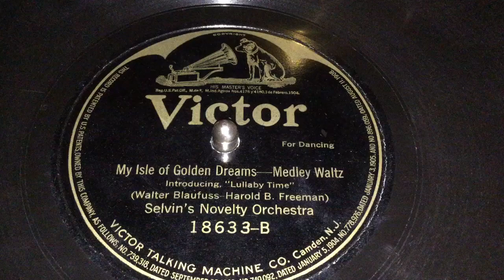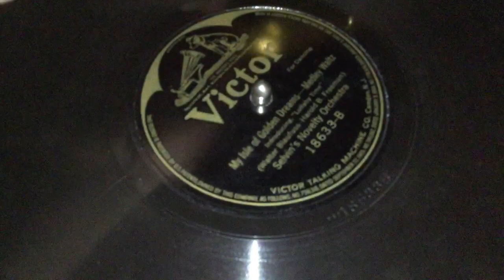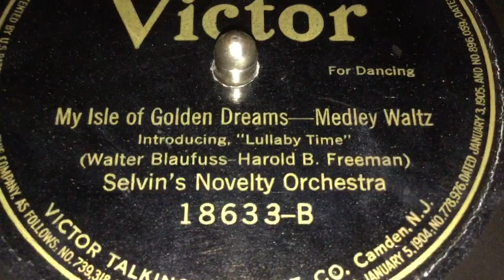My Isle of Golden Dreams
A Victor recording of Selvin's Novelty Orchestra
Played on the VV-XVII